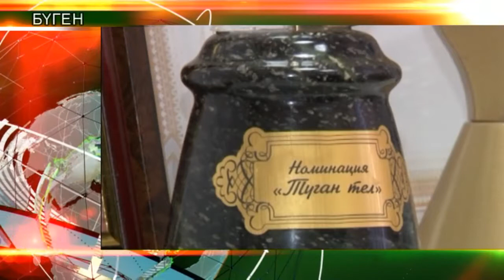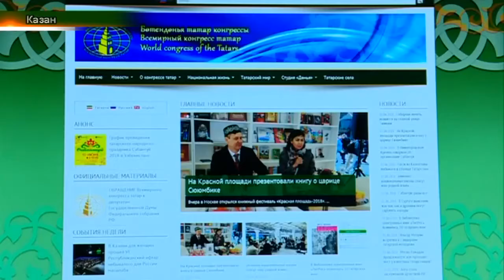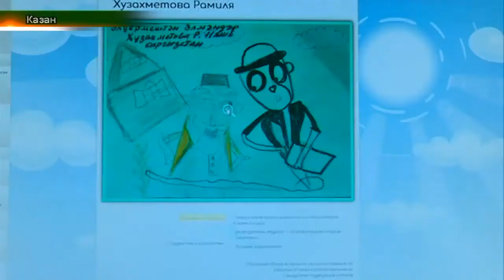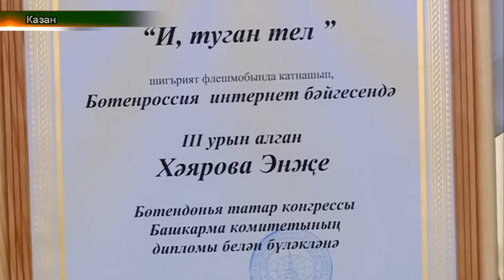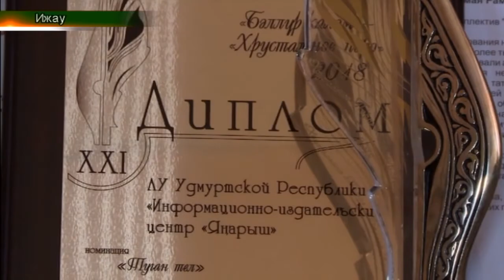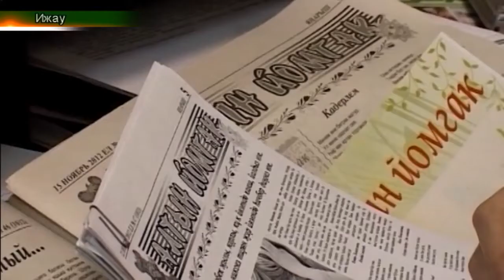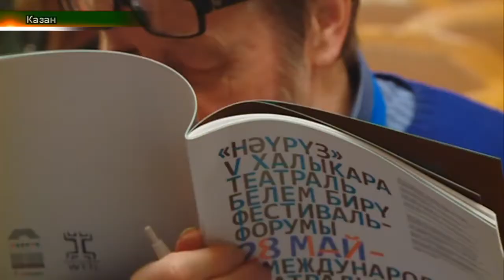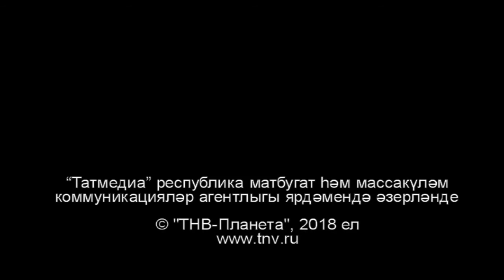Софиядә узучы чаралар хакында мәгълумат. Татарлар 04/06/18 ТНВ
Болгария. Софиядә узучы чаралар хакында мәгълумат
Ульяновск. Ифтар.
“Нәүрүз” фестивале. Нәтиҗәләр.
 III Бөтенроссия  “Бәхетле балачак” фестивале
“Бәллүр каләм”дә җиңүче “Яңарыш” газетасы.

Координаты:
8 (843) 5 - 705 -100